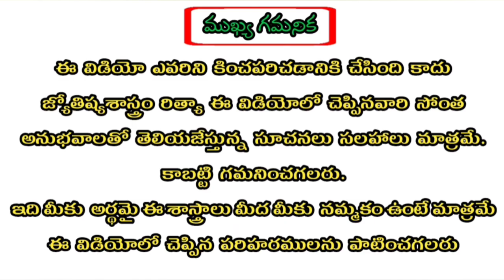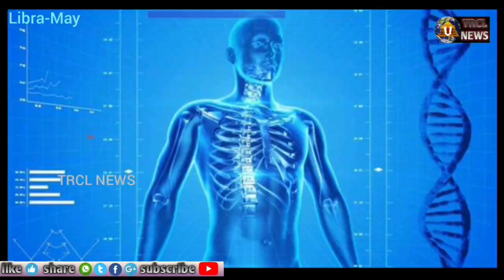Thula Rasi 2020 May Month Astrology Predictions | తులారాశి మే నెల రాశిఫలాలు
2020 Astrology (స్త్రీలకు మాత్రమే)
Click this Link👍: